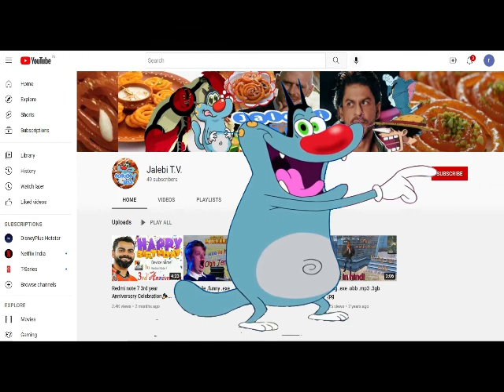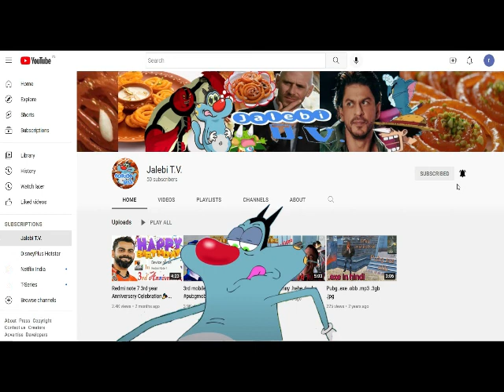Kesariya ( 2-Hour Loop ) - Brahmāstra | Ranbir Kapoor | Alia Bhatt | Pritam | Arijit Singh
First Off All
Owner = Sony Music India.

The most awaited and the biggest love anthem of the year is here - "Kesariya" features the lead cast of "Brahmāstra", Alia Bhatt and Ranbir Kapoor. Composed by Pritam, penned by Amitabh Bhattacharya and sung by Arijit Singh, the track is a magnificent treat to the ears.

Kesariya - Brahmāstra | Ranbir Kapoor | Alia Bhatt | Pritam | Arijit Singh | Amitabh Bhattacharya

Got tired pressing the replay button again & again ? Don't worry I have got you safe with 1 hour loop of kesariya song, so just sit back and relax !!

kesariya - brahmāstra,
kesariya - brahmāstra reaction,
kesariya - brahmāstra lyrics,
kesariya - brahmāstra telugu,
kesariya - brahmāstra tamil,
kariya - brahmāstra kannada,
kesariya - brahmāstra audio,
kesariya - brahmāstra cover,
kesariya - brahmāstra remix,
kesariya - brahmāstra malayalam,
kesariya - brahmāstra full audio 10 hours,
kesariya - brahmāstra arijit singh,
kesariya - brahmāstra audio song,
kesariya - brahmāstra acapella,
kesariya(audio) - brahmāstra pritam arijit singh amitabh bhattacharya,
arijit singh - kesariya - brahmāstra reaction,
arijit singh - kesariya - brahmāstra,
brahmāstra part one shiva kesariya teaser ranbir alia,
kesari - brahmāstra reaction by foreigners,
kesariya - brahmāstra ranbir kapoor alia bhatt,
brahmāstra part one shiva khesari full song,
kesariya - brahmāstra guitar,
kesariya - brahmāstra guitar chords,
kesariya - brahmāstra hindi,
kesariya (brahmāstra) 2022 hindi movie video song,
kesari - brahmāstra instrumental,
khesari brahmastra song,
khesari brahmastra,
khesari song brahmastra release date,
khesari song reaction brahmastra,
brahmastra teaser kesariya,
kesariya - brahmāstra karaoke,
sawariya - brahmāstra ranbir kapoor,
sawariya - brahmāstra ranbir kapoor lyrics,
kesariya - brahmāstra lofi,
kesariya - brahmāstra loop,
kesariya - brahmāstra mp3,
kesari - brahmāstra movie,
kesariya - brahmāstra teaser,
brahmāstra part one shiva kesari teaser,
kesariya - brahmāstra university,
kesariya - brahmāstra usa,
kesariya bhramshastra,
kesariya brahmastra movie song
brahmastra trailer kesaria,
kesariya brahmastra song release date,
kesariya brahmastra review,
kesariya - brahmāstra acapella,
kesariya - brahmāstra lofi,
kesariya - brahmāstra loop,
kesariya - brahmāstra mp3,
kesari - brahmāstra movie,
khesari - brahmāstra mp3 download,
kesariya - brahmāstra mp3 song,
kesariya - brahmāstra mp3 320kbps,
reacts to arijit singh - kesariya - brahmāstra,
khesari - brahmāstra song download,
kesariya - brahmāstra song lyrics,
kesariya - brahmāstra whatsapp status,
kesari - brahmāstra telugu songs,
sawariya - brahmāstra malayalam song,
kesariya - brahmāstra tamil songs,
kariya - brahmāstra kannada songs,
kesari - brahmāstra trailer,
kesariya - brahmāstra teaser,
kesariya - brahmāstra university,
kesariya - brahmāstra video song download,
kesariya brahmastra teaser,
kesariya brahmāstra,
kesariya brahmastra release,
kesariya reprise brahmastra,
kesariya brahmastra unplugged,
kesariya brahmastra trailer,
kesariya brahmastra reprise,
kesariya bhramshastra,
kesariya - brahmāstra 320kbps download,
kesariya brahmastra review,
kesariya - brahmāstra 8d audio,